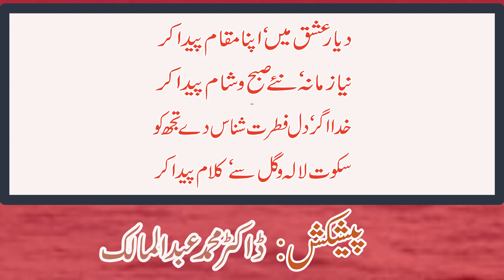Dyar-e-Ishq Mein’ Apna Maqam Paida Kar | Urdu Poetry by Dr. Abdul Malik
Title:
Dyar-e-Ishq Mein Apna Maqam Paida Kar (دیار عشق میں‘ اپنا مقام پیدا کر) | Urdu Poetry by Dr. Abdul Malik